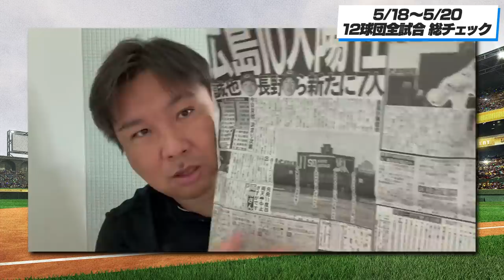広島離脱者が多い中、九里と中村の関係性にGOOD！西武vsソフトバンクのランダウンプレーについて詳しく解説！【全試合総チェック】3連戦のGOODプレー・BADプレーを語ります！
0:00 オープニング
1:38 オリックスvsロッテ
9:38 巨人vs広島
16:22 阪神vsヤクルト
21:51 DeNAvs中日
24:32 楽天vs日本ハム
32:12 西武vsソフトバンク
43:24 順位表
44:50 清田選手の件について、皆さんに伝えたい事

2006WBC優勝！ベストナイン！ 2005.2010ロッテ日本一！